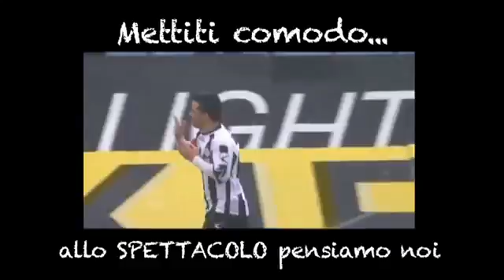NUOVA TRIBUNA Istruzioni per l'uso.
Nuova sistemazione del settore Tribuna dello Stadio Friuli, nel servizio di Udinese Channel una simulazione con tutte le più importanti novità in termini di .

No description.

Stadio Friuli di Udine, 12 maggio 2013. 37^giornata della Serie A 2012/2013. L'Udinese, grazie alla settima doppietta stagionale di capitan Di Natale, vince .

Rivediamo lo sviluppo tramite gli scatti fotografici dei lavori sul manto erboso che hanno portato nel corso della scorsa estate all'avvicinamento del terreno di .